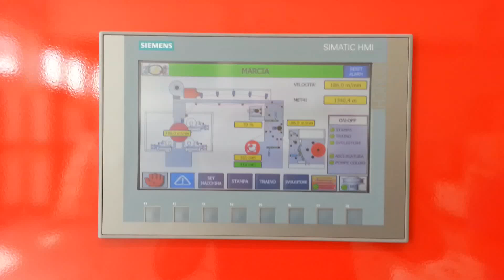FAST 500 + Revolver - New Central Drum flexo machinery + Automatic Rewinder "REVOLVER"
ECO meccanica srl - Flexo and Converting Machineries - Present New FAST 500 - Printing Press Flexo Machinery 4 colors with Closed camber doctor blade system injection - Automatic Rewinder Revolver - Printing Speed 200 mt/mn